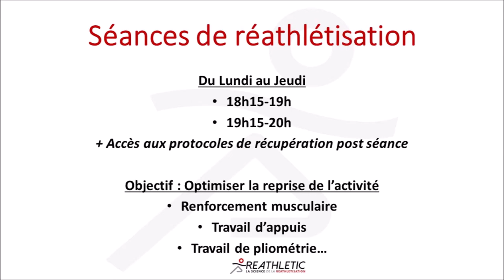Comment distinguer la Réathlétisation de la Rééducation ? | REATHLETIC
Comment distinguer la Réathlétisation de la Rééducation ?

Après une blessure et une chirurgie, le sportif va vite vouloir reprendre ses activités physiques. Mais, pour optimiser le retour au sport, il faut que la chirurgie soit suivie d’une phase de rééducation puis d’une phase de réathlétisation.

La rééducation, consiste à récupérer la fonctionnalité de l’articulation ou du muscle lésé. Le masseur-kinésithérapeute a pour objectif de « guérir » le patient, en le faisant passer à un statut « non-pathologique ». Concrètement, la rééducation permet au patient d’accomplir à nouveau les actes de la vie quotidienne : marcher, solliciter le membre lésé, conduire…

C’est la réathlétisation qui a pour objectif le retour au sport, au même niveau de pratique initial. Elle est peut-être menée par le masseur-kinésithérapeute, et / ou le préparateur physique. Elle est spécifique selon le sport pratiqué par le patient. C’est une étape indispensable, après la rééducation et avant la reprise de la compétition sportive.

C’est pour cela que notre comité scientifique étudie, chaque année, des milliers de données, liées à la réathlétisation des sportifs et la prévention des blessures, pour :
• Définir des protocoles de réathlétisation par pathologie
• Proposer des séances de réathlétisation aux sportifs amateurs et professionnels dans notre LABORATOIRE DE LA REATHLETISATION® de Lyon.
• Former les professionnels du sport et de la santé, à la réathlétisation

REATHLETIC®, c’est chaque année :
• Plus de 1 200 genoux opérés étudiés
• Plus de 1 500 tests fonctionnels K-STARTS
• Plus de 1 800 séances de réathlétisation animées par des préparateurs physique experts en réathlétisation.